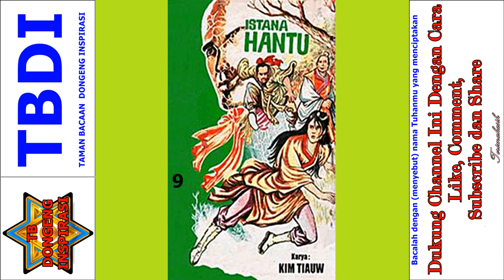Seri Cerita Silat Istana Hantu Jilid 9